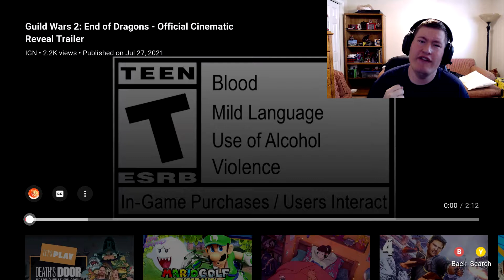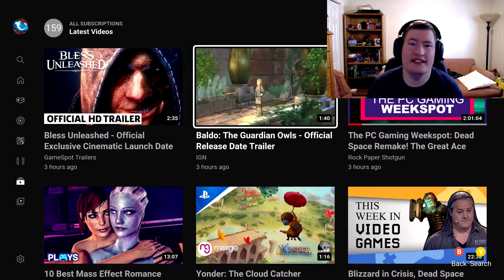GUILD WARS 2: END OF DRAGONS - CINEMATIC REVEAL TRAILER REACTION (2 NEW TRAILER)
My channel is creating LET,S PLAYS & Trailer reactions.

IN THIS VIDEO I REACT TO (GUILD WARS 2: END OF DRAGONS - OFFICIAL CINEMATIC TRAILER) + (BALDO: THE GUARDIANS OF OWLS - RELEASE DATE TRAILER - AUGUST, 27, 2021) THANK TOU ALL FOR WATCHING